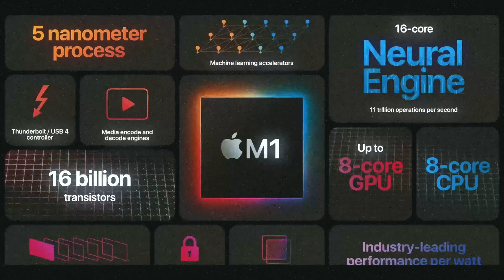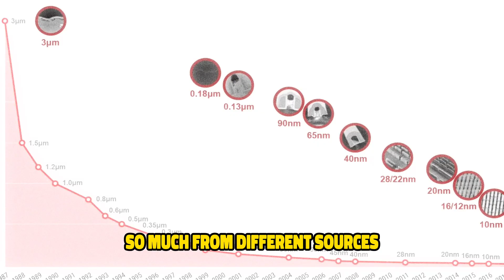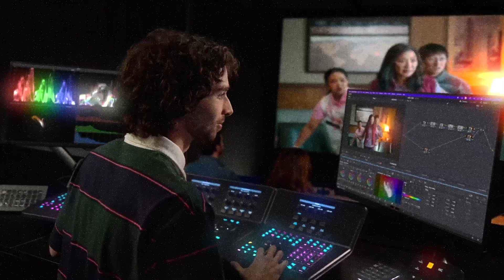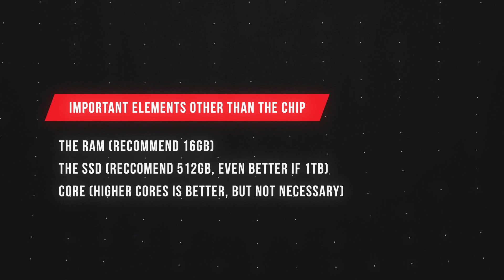2024 M3 MAC CHIPS - Is It Worth the Wait?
In this video, I will be sharing with all of you everything you need to know in order to make a decision on whether to wait for the 2024 M3 Chip or not.

Timestamp
0:00 Intro
0:12 M1 & M2 Summary
1:38 Information on M3
2:33 Should you wait for the M3?
3:52 Conclusion